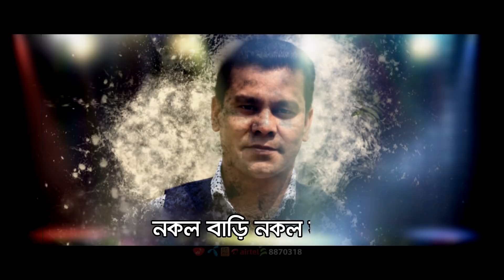Nokol Bari | by M H Rahi | New Bangla Song 2019 | Official Lyrical Video | ☢ EXCLUSIVE ☢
Singer : M H Rahi
Song : Nokol Bari
Lyric : Shakhawat
Tune : Shakhawat
Label : Agniveena